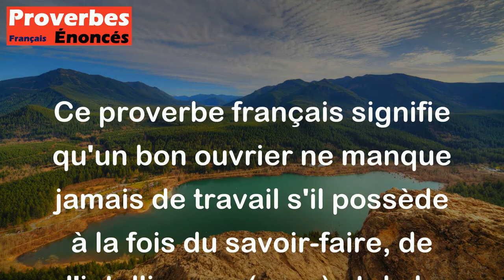Proverbe Français - À bon ouvrier ne faut ouvrage, si sens ne lui manque ou courage.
Ce proverbe français signifie qu'un bon ouvrier ne manque jamais de travail s'il possède à la fois du savoir-faire, de l'intelligence (sens) et de la volonté (courage). En d'autres termes, une personne compétente et motivée trouvera toujours des opportunités de travail et de réussite, car ses compétences et sa détermination lui permettront de relever les défis qui se présentent à elle.